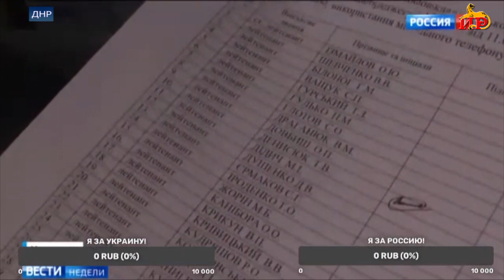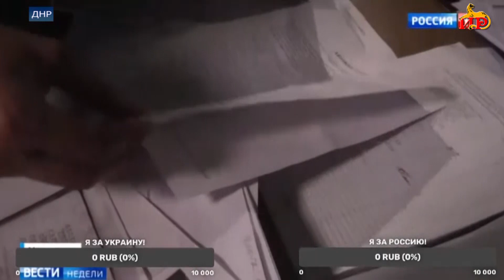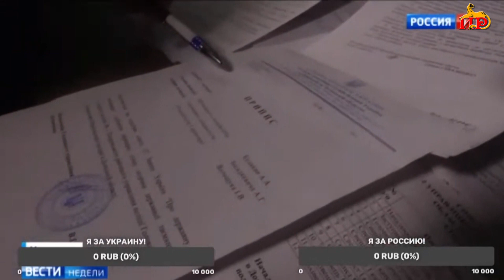Сотрудники СВР РЮО доложили Президенту РЮО о проведенной на территории ДНР спецоперации.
Оперативная группа СВР Южной Осетии при содействии югоосетинских добровольцев провела специальную операцию, в ходе которой были перехвачены важные документы службы безопасности Украины под грифом «совершенно секретно». Они были доставлены в Южную Осетию.